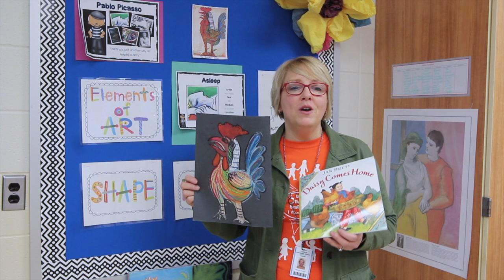Traveling with Tim | Episode 1: "Art Adventures at Concord Ox Bow"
In this inaugural episode of "Traveling with Tim," Concord Community Schools Superintendent Tim Tahara visits Valerie Lambert's art class at Concord Ox Bow Elementary School.